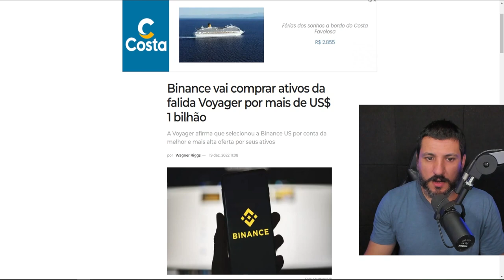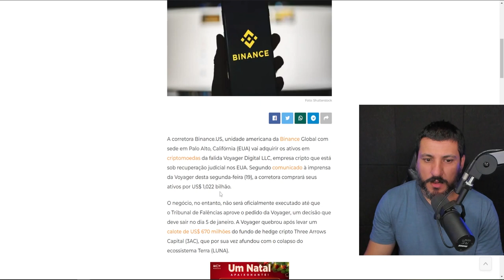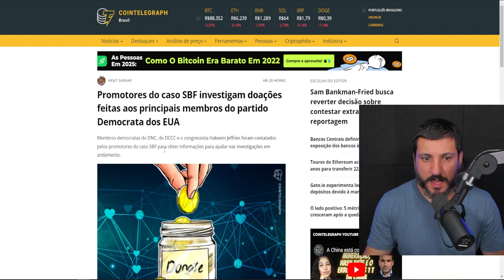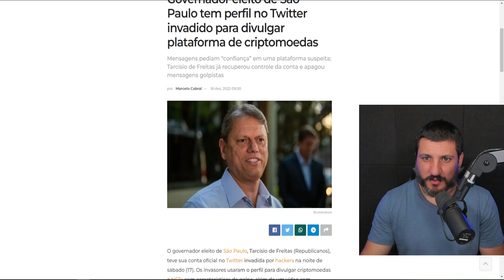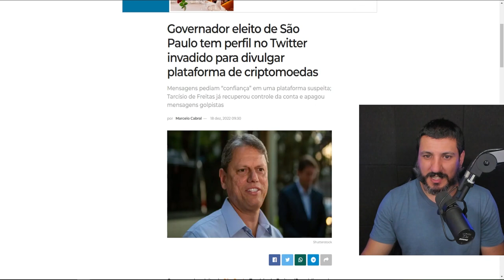BINANCE VAI SALVAR INVESTIDORES?